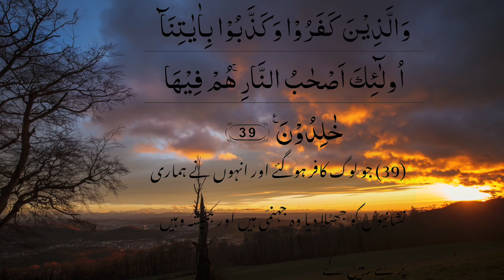love foryou fyp quran